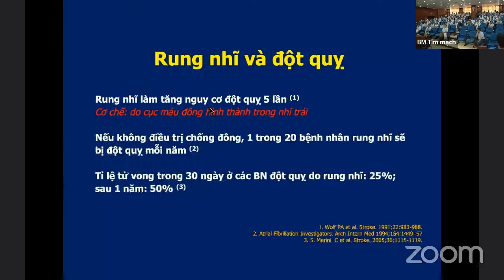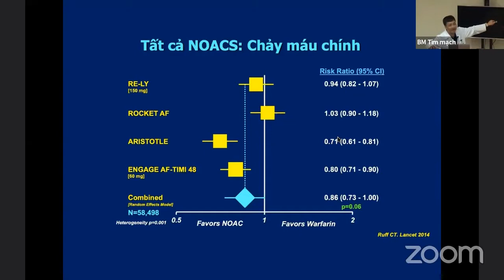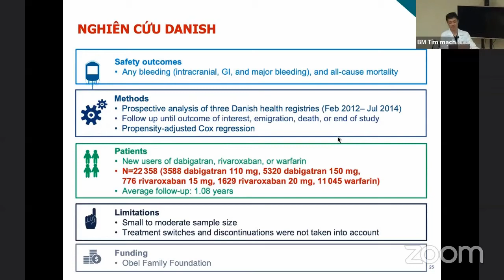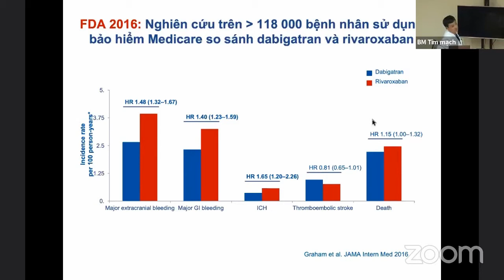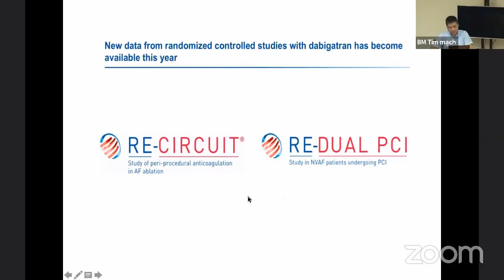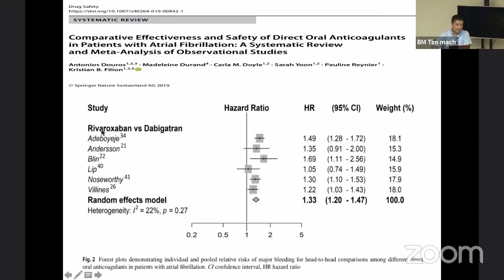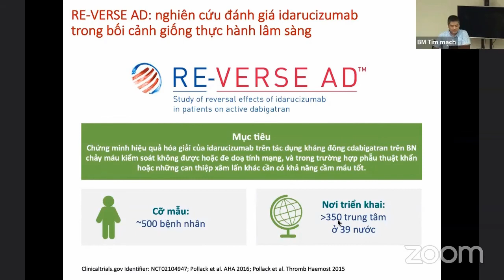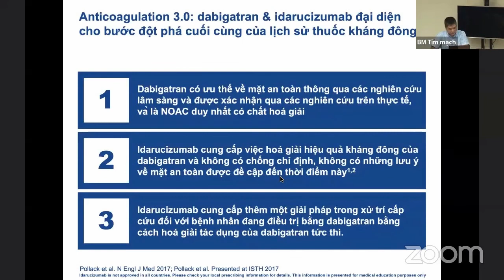Dược lý thuốc NOACs [Dược lý 8/14]: Dabigatran, Rivaroxaban and apixaban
Dược lý các Thuốc chống đông đường uống thế hệ mới NOACs: Dabigatran, Rivaroxaban and apixaban.
TS. BS. Phan Đình Phong, Viện tim mạch Việt Nam và Bộ môn tim mạch, Đại học Y Hà Nội.